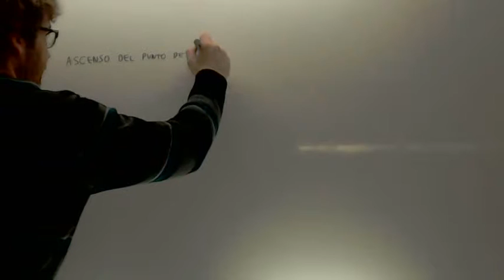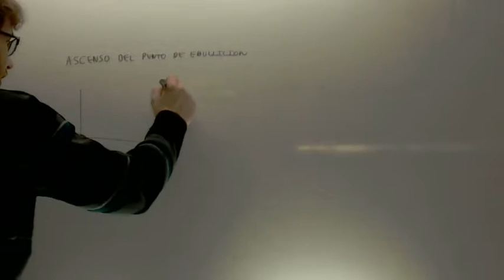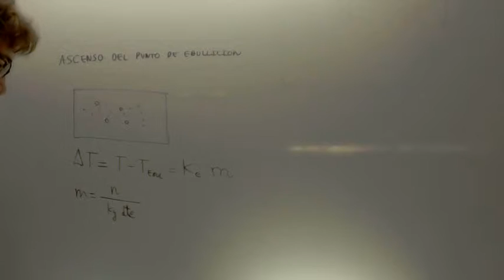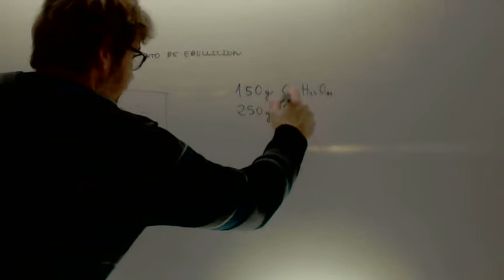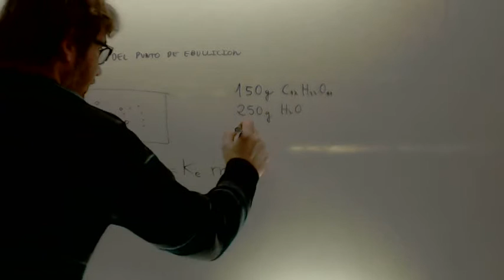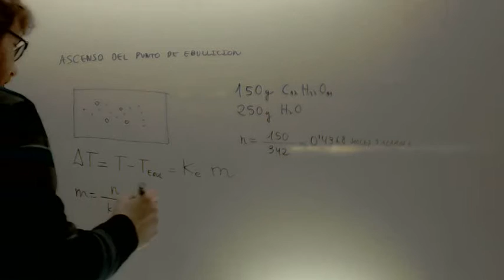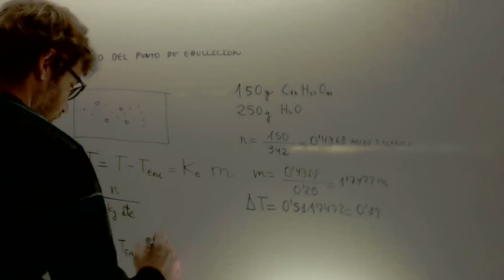Ascenso del punto de ebuliicion Quimica 1º Bachillerato Academia Usero Estepona